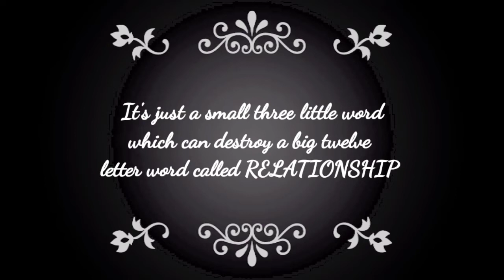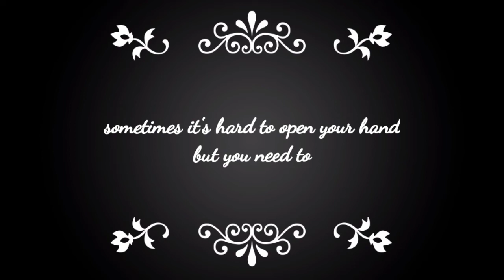EGO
Sometimes we need to learn to open our hands not because we need to but because we have to.